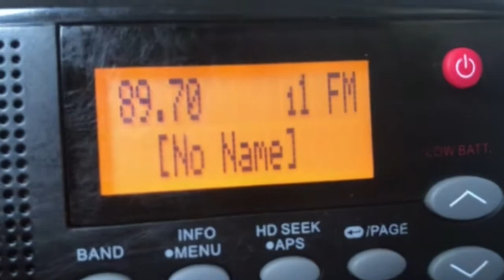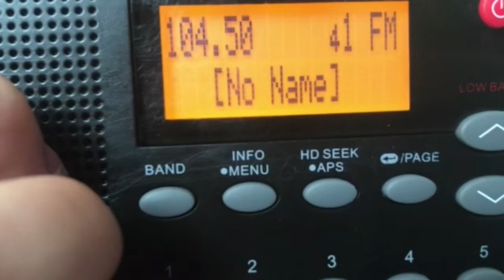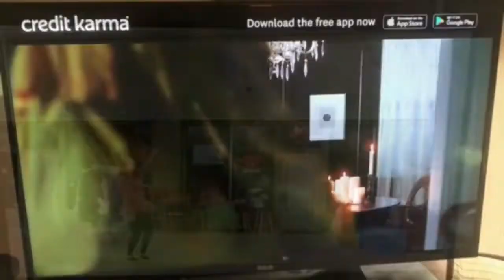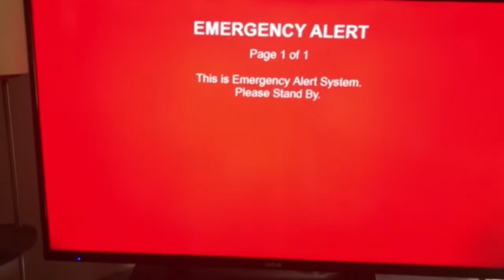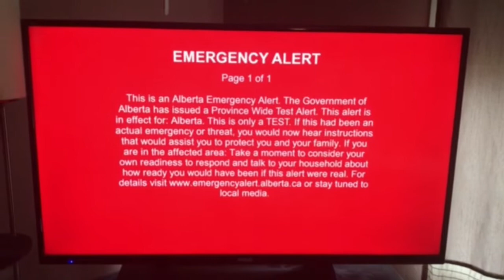ALERT READY TESTS FROM A MONTH AGO! EAS Alerts from 5/4/2022 (EAS #1051 - 1067)